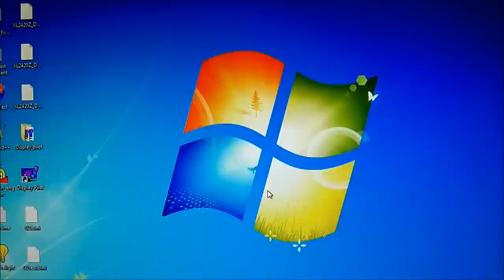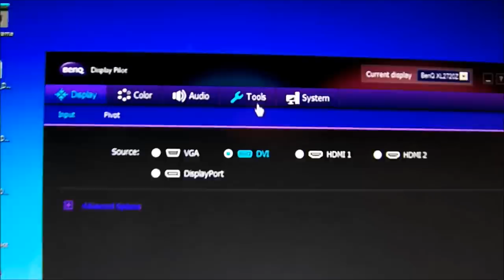[BenQ FAQ] LCD monitor_How to save XL2720Z Display pilot FPS1 to BF3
The guide for how to save XL2720Z Display pilot FPS1 to BF3